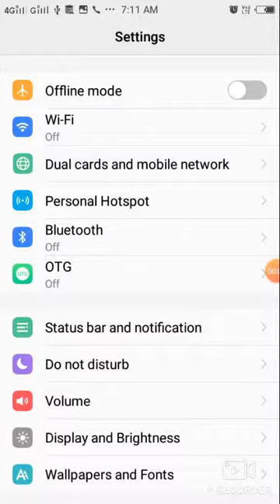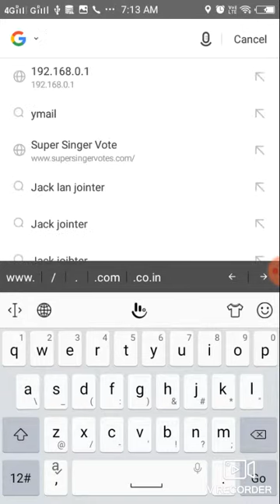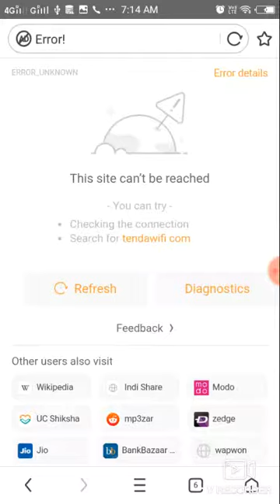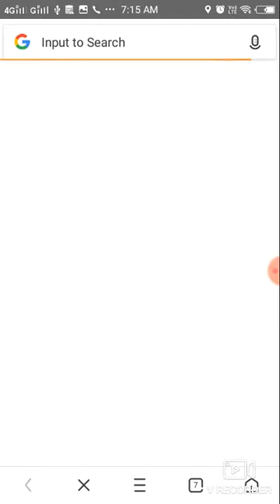How to connect Hotsport to Tenda Router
JIO AND OTHER HOTSPORT AND WIFI MODAM TO CONNECT TENDA 301 IN REPORT OPTION